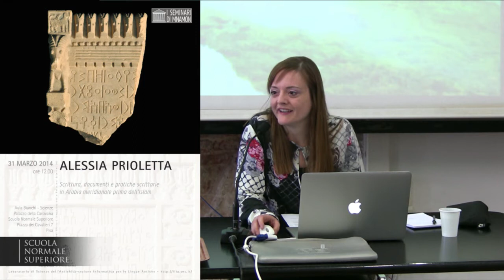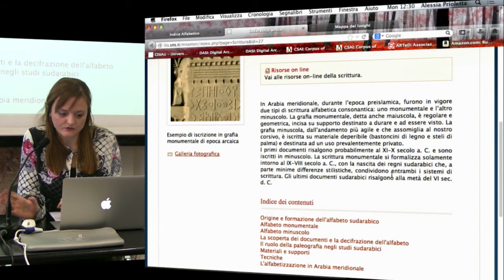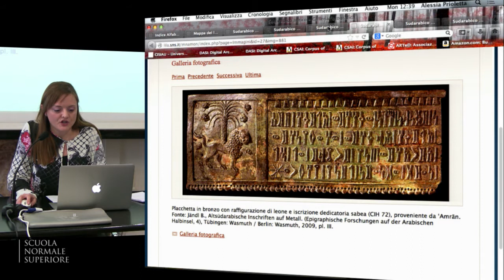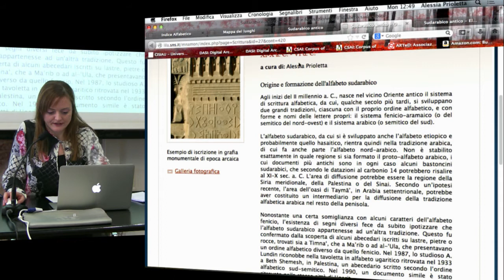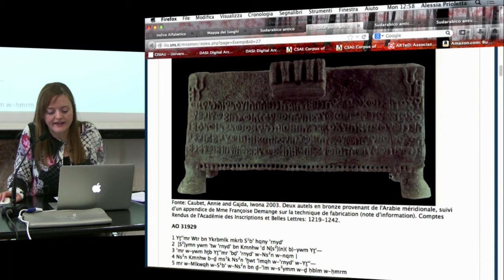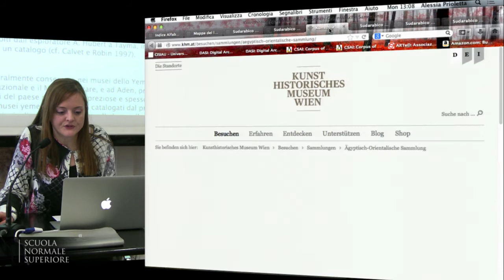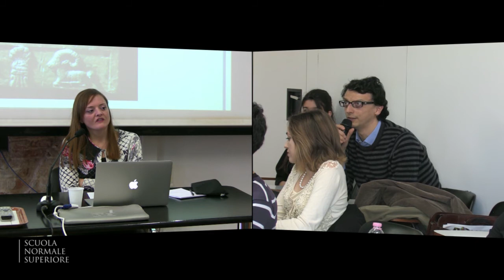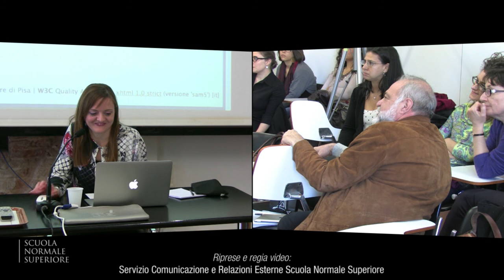Alessia Prioletta, Scrittura, documenti e pratiche scrittorie in Arabia... - 31 marzo 2014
I seminari di Mnamon

Lunedì 31 marzo 2014
Aula Bianchi - Scienze, Palazzo della Carovana - Pisa

ore 12,00
Alessia Prioletta
Scrittura, documenti e pratiche scrittorie in Arabia meridionale prima dell'Islam

All'estremità meridionale della penisola araba, nell'attuale Yemen, una fiorente cultura si è sviluppata dalla fine del II millennio a. C. fino alla metà del VI secolo d. C. I sudarabici, conosciuti nel mondo antico come produttori d'incenso e di altre sostanze aromatiche, sul cui commercio fondarono la loro prosperità e ricchezza, furono anche abili costruttori di opere monumentali come templi, città e dighe.

Tuttavia, queste popolazioni si distinguono soprattutto dalle altre culture dell'Arabia e del vicino Oriente antico per il loro enorme corpus epigrafico, che conta più di 11.000 iscrizioni ed è quindi la collezione di documenti epigrafici più grande del mondo semitico.

Questi testi, incisi su una straordinaria varietà di supporti e materiali (pietra, legno, bronzo) sono scritti in quattro lingue diverse ma apparentate, rappresentative dei regni principali dell'Arabia meridionale: Sabaʾ, Maʿīn, Qatabān e Ḥaḍramawt.

Pur avendo lingue diverse, tuttavia, i sudarabici impiegarono un unico sistema di scrittura alfabetica, sviluppatosi poi in due grafie diverse, che conobbero un'evoluzione indipendente e furono utilizzate per scopi e su supporti diversi: la scrittura monumentale (o maiuscola) e quella minuscola (o corsiva). La scrittura monumentale, di cui abbiamo le testimonianze più numerose, è regolare, geometrica ed esteticamente bella, e fu usata su supporti durevoli e destinati ad essere esposti; la scrittura minuscola, incisa su materiale deperibile come bastoncini di legno e steli di palma ebbe, invece, un uso prevalentemente privato.